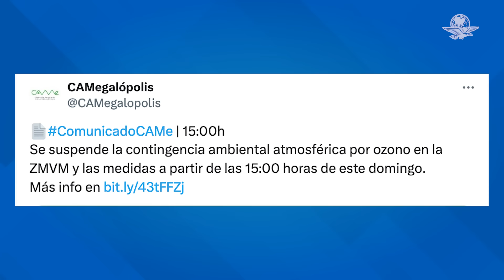Suspenden Fase 1 de contingencia ambiental por ozono en el Valle de México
La Comisión Ambiental de la Megalópolis suspendió la Contingencia Ambiental Atmosférica por ozono y sus medidas a partir de las 15:00 horas de este domingo, 24 de marzo, en la Zona Metropolitana del Valle de México